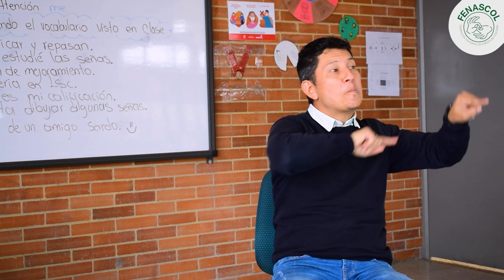¡Día del Maestro!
El  profesor sordo Roland del Colegio República de Panamá nos comparte su experiencia en la enseñanza a  niños, adolescentes y jóvenes sordos y envía un saludo a todos los profesores de Colombia resaltando su importante labor.
Feliz día a todos los docentes.
Quieres ver el video completo, dale play.